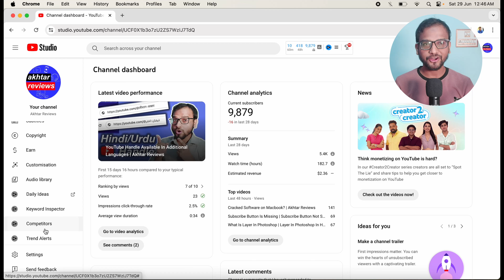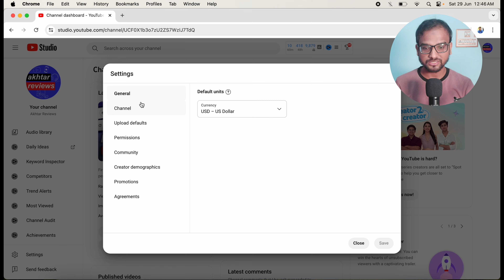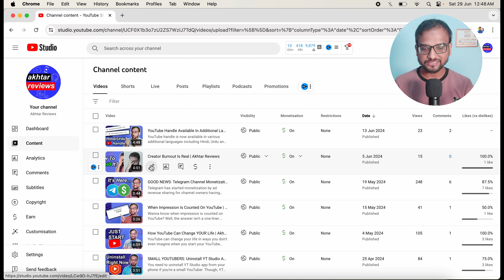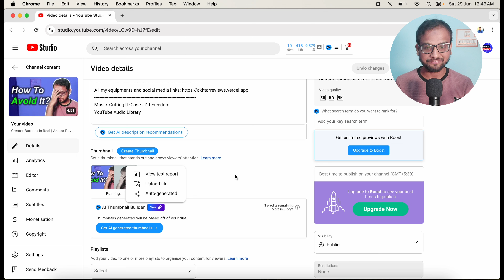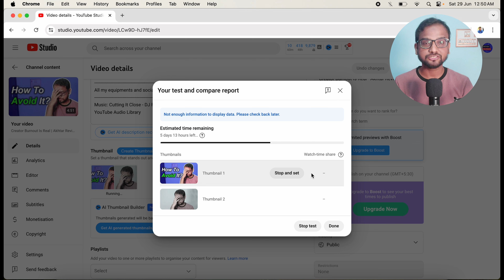Test and Compare | Thumbnail A/B/C Testing | Akhtar Reviews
YouTube Test and Compare is a new feature launched by YouTube where creators and upload upto 3 thumbnails for a video and YouTube will run a test and declare a winner thumbnail at the end of the test based on watch time gained through each of the thumbnails.
In short, it is a tool for Thumbnail A/B testing.